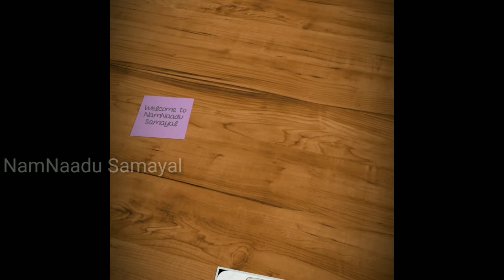PAN PIZZA IN TAMIL|NO CHEESE| NO YEAST| NO OVEN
Hi guys. Today i have come up with instant pizza which can be made without cheese, yeast and mainly oven.

Ingrediets

Maida
Sugar powder
Salt
Bakingsoda
Curd
Tomato
Ginger
Garlic
Onion
Water
Ghee/butter
Milk
Paneer
Capsicum